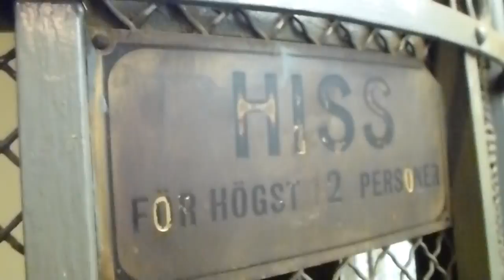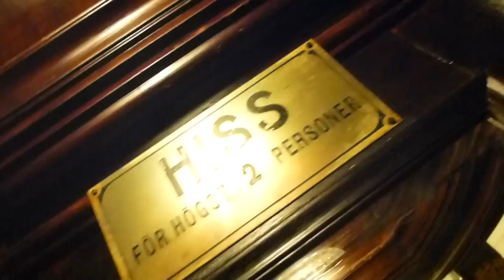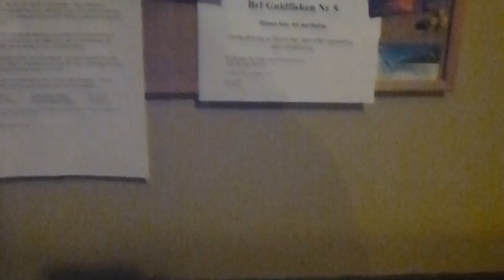Did i just found Youtube´s oldest elevator?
Very old elevator. no built year is known nor who built it!
But i guess it´s an grahams brothers...
Location: Nybrogatan 59, Stockholm.